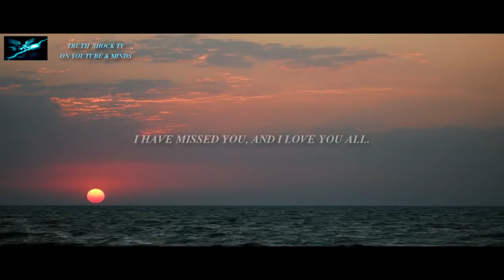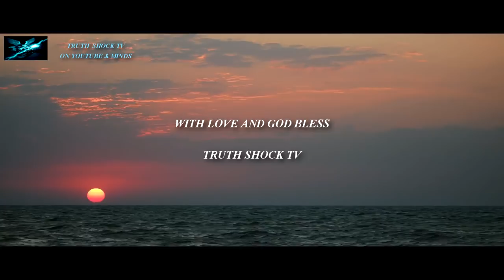I'M BACK !!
TRUTH SHOCK TV news and update.